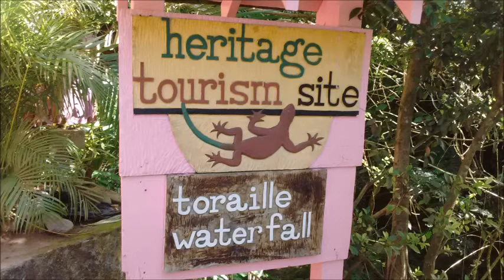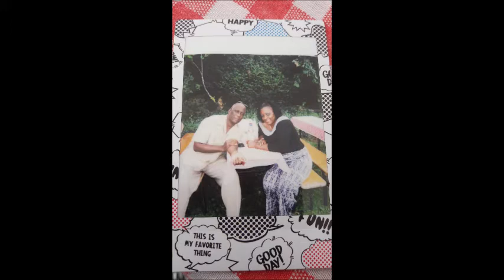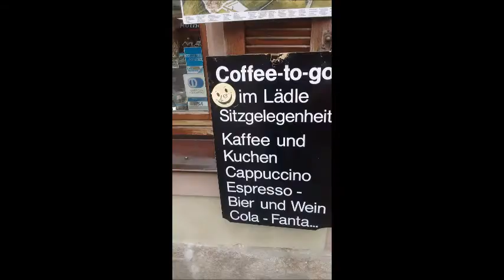From Germany to Saint Lucia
Ich hatte einige der besten Zeiten meines Lebens
in St. Lucia, weil meine Freunde gereist waren
Tausende von Kilometern, um bei mir zu sein.
 I love you guys and look forward to doing it all over again